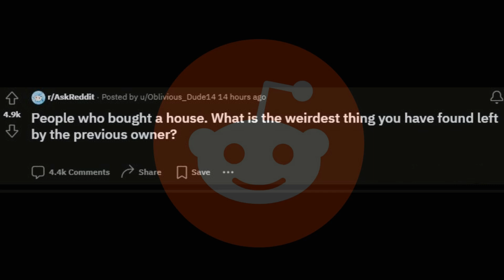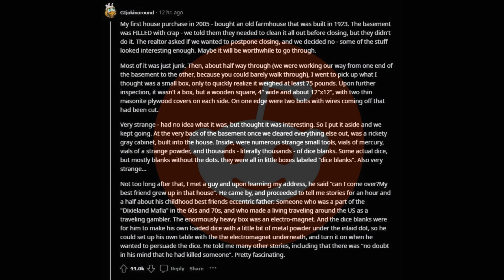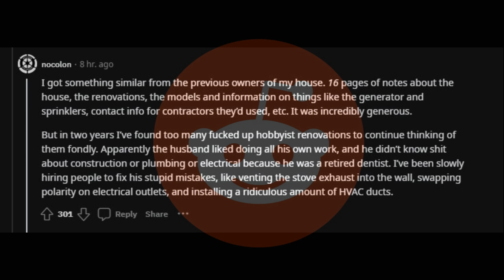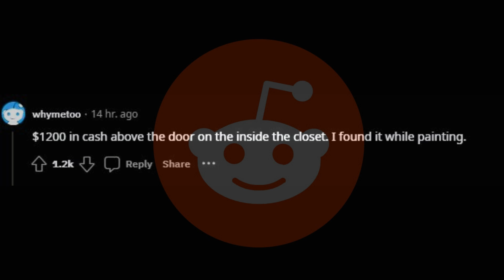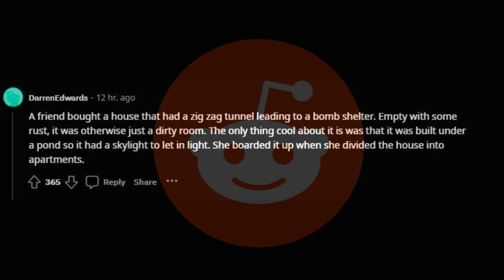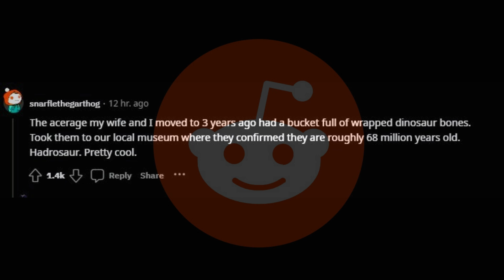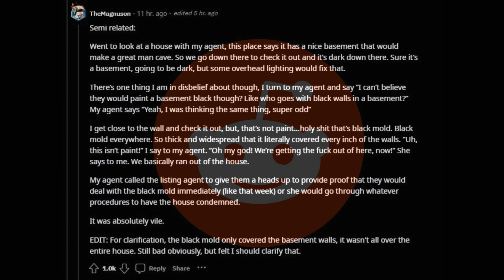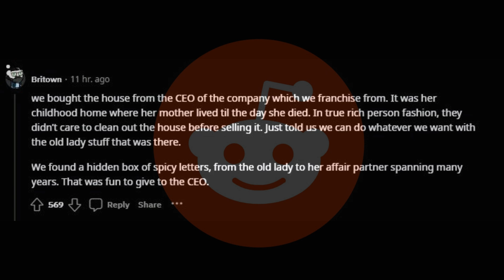r/AskReddit: Home Sweet Home: Revealing Surprises Left Behind by Owners!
Welcome to the ultimate journey of homeownership! 🏡 Have you ever wondered about the peculiar remnants left behind by the previous owners? In this video, we embark on a captivating exploration of the weirdest findings in homes. Join us in uncovering the secrets that make your home a true enigma! 🕵️‍♂️

🔍 Curious to explore the threads that connect us all? 🤝💙 From epic tales to heartstring-pulling narratives, this video is your backstage pass to the defining moments that make Reddit truly extraordinary. 🌈✨

🚨 Don't miss out on the emotional rollercoaster as we unwrap the stories that have left lasting impressions. 🍿👍